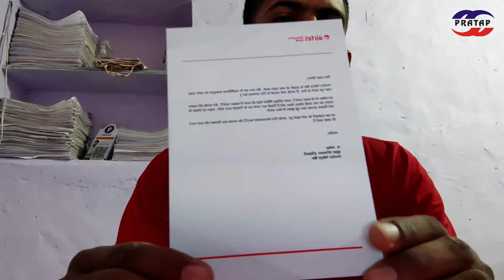Airtel payment bank welcome kit unboxing | Airtel Prime Kaise Bane | Welcom Kit Free Me Kaise Le